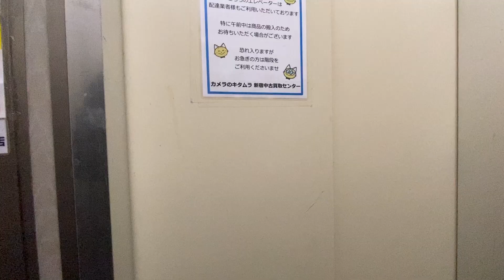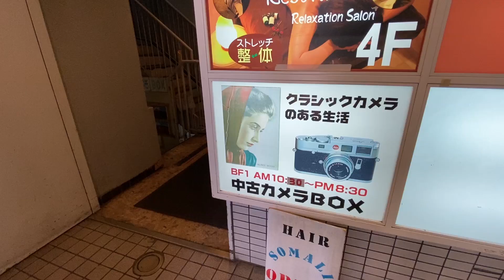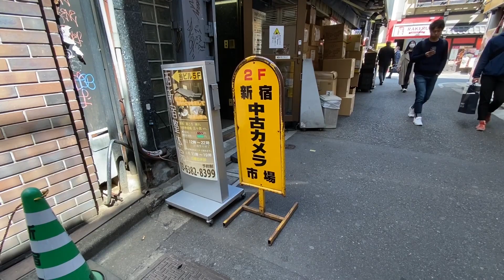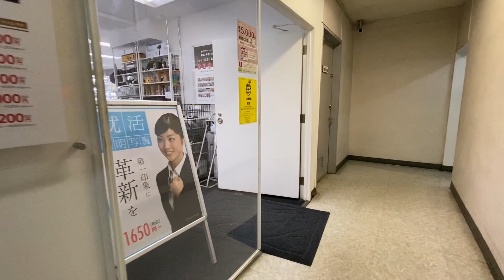Used Camera Stores in Tokyo